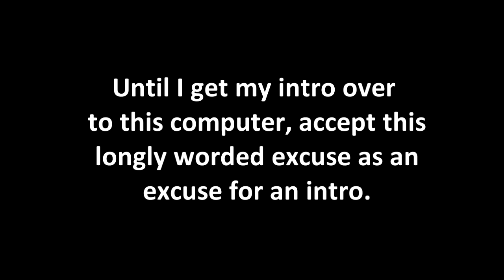I'm Back (w/ Inter-Clan Sticks and Stones, aka Ernie gets Owned)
My long-awaited, and entirely unimportant, return. Enjoy Ernie's humiliation and another (patented) rambling commentary.